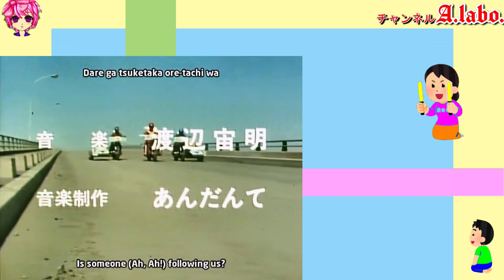①-13 ヒロインの魅力『替え玉ゴレンジャー』「秘密戦隊ゴレンジャー」モモレンジャー 1975年 ペギー松山 加藤陽子 007 小牧りさ 鹿沼えり Goranger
特撮

今回の動画では『スーパー戦隊』シリーズ「秘密戦隊ゴレンジャー」の替え玉シーンを紹介しました。

1　仮面ライダー　KR
1971年4月から　全98話
野原ひろみ：島田陽子
ユリ：沖わか子
マリ：山本リンダ
エリナ杉崎：水木正子 (22)

2　仮面ライダーV3
1973年2月から
珠純子：小野ひずる
早瀬エミ：千崎ゆか
沖田ひろ子：森桃江（対デストロン怪人）

12H3　仮面ライダー龍騎　KR12H3
2002年
城戸真司：須賀貴匡
秋山蓮：松田悟志
神崎優衣：杉山彩乃
桃井令子：久遠さやか
島田奈々子：栗原瞳
浅野めぐみ：森下千里
神崎沙奈子：角替和枝
小川恵里：つぶらまひる

15H6　仮面ライダー響鬼　KR⑮H⑥
2005年　全48話
ヒビキ：細川茂樹
安達明日夢：栩原楽人
立花香須実：蒲生麻由
立花日菜佳：神戸みゆき
持田ひとみ：森絵梨佳
天美あきら：秋山奈々
イブキ：渋江譲二
ザンキ：松田賢二
滝澤みどり：梅宮万紗子
安達郁子：水木薫
童子、クグツ（黒・白）、洋館の男、謎の男、姫の声：村田充
姫、女のクグツ、洋館の女、謎の女、童子の声：芦名星
立花勢地郎：下條アトム
紀子：藤枝由似

16H7　仮面ライダーカブト　KR⑯H⑦
2006年　49話
天道総司 / 仮面ライダーカブト、仮面ライダーダークカブト：水嶋ヒロ
加賀美新 / 仮面ライダーガタック：佐藤祐基
日下部ひより：里中唯
岬祐月：永田杏奈
天道樹花：奥村夏未
田所修一：山口祥行
竹宮弓子：西牟田恵
高鳥蓮華：手嶋ゆか
三島正人：弓削智久
加賀美陸：本田博太郎
矢車想 / 仮面ライダーザビー / 仮面ライダーキックホッパー：徳山秀典
影山瞬 / 仮面ライダーザビー / 仮面ライダーパンチホッパー：内山眞人
風間大介 / 仮面ライダードレイク：加藤和樹
ゴン：神崎愛瑠
神代剣 / 仮面ライダーサソード：山本裕典
じいや：梅野泰靖
間宮麗奈：三輪ひとみ
日下部総一：鳴海剛
日下部さとみ：浅野香織
乃木怜治：坂口拓
根岸：小林正寛
7年前の天道：ショーン・ウィーグ
7年前のひより：藤井玲奈

アメリカ版『スーパー戦隊シリーズ』

1　Mighty Morphin Power Rangers　Season 1
1993年8月　60話
原作　ジュウレンジャー

3　MMPR　Season 3
1995年9月　33話
原作　ジュウレンジャー・ダイレンジャー・カクレンジャー

3.5　Power Rangers Mighty Morphin Alien Rangers
1996年2月　10話
原作　カクレンジャー

ロッキー　/2代目レッド
アイーシャ/2代目イエロー
キャサリン/2代目ピンク

特撮
メタルヒーローシリーズ
Metal Hero Series
1　宇宙刑事ギャバン　Space Sheriff Gavan
1982年
ミミー：叶和貴子
月子：立花愛子
マリーン：名代杏子

2　宇宙刑事シャリバン
1983年

3　宇宙刑事シャイダー
1984年

4　巨獣特捜ジャスピオン
1985年
アンリ：塚田聖見
かの子：曽根清美
ブリマ：仁禮美佐
ギョール：阿南京

5　時空戦士スピルバン
1986年
ダイアナ／ダイアナレディ：澄川真琴
ヘレン／ヘルバイラ / ヘレンレディ：森永奈緒美
リッキー：西脇美智子
シャドー：寺戸千恵美
ガシャー：山科まこ
小山美和：佐藤美鈴

7　世界忍者戦ジライヤ　MH⑦
1988年
ケイ／恵美破：関口めぐみ
レイ／麗破：田谷知子
夢破：真継玉青
紅牙：野原ひろみ
烈牙：永峰稜

8　機動刑事ジバン　MH⑧
1989年
洋子：榎田路子
マーシャ：河合亜美
カーシャ：古川明美
川本メイ：国実百合（26話）

14　重甲ビーファイター　MH14
1995年
羽山麗／レッドル：葉月レイナ（1 - 19話）
鷹取舞／2代目レッドル：巴千草（22話 - ）
ジェラ／ジーラ：伊藤祐子
セントパピリア：富永アミナ

15　ビーファイターカブト　Bee Fighter Kabuto
1996年
鳥羽甲平／BFカブト：中里栄臣
橘健吾／BFクワガー：安達直人
鮎川蘭／BFテントウ：栗栖ゆきな
鳥羽ゆい：麻生かおり
李文 / BF・ミン：安斉英樹
ソフィー・ヴィルヌーブ／BF・アゲハ：橋本麗香
片霧大作／ジースタッグ：金井茂
鷹取舞／レッドル：巴千草
ミオーラ：吉尾亜希子
マリナ：岡みさを

16　ビーロボカブタック　Bee robo kabutack
1997年
高円寺譲：二見一樹
吉祥寺蔵之助：木村雅
三鷹小百合：小出由華
高円寺寅彦：志茂田景樹
高円寺円：向井亜紀
荻窪明：石井寧
大久保麗香：井上碧
中野美樹：国分佐智子
譲と小百合の担任の先生：多田野曜平
豊田：サード長嶋
三鷹光夫：三觜要介

お嬢様　３姉妹
大久保麗奈：幸田磨衣子
大久保麗子：彩ひろこ

1　秘密戦隊ゴレンジャー
1975年
ペギー松山／モモレンジャー：小牧りさ
陽子（イーグル連絡員007）：鹿沼えり
友子（008）：白川恵美
春子（009）：本田みき
謎の美女（黒十字軍総統）：風間千代子

3　バトルフィーバーJ
1979年
ダイアン・マーチン／ミスアメリカ：D.マーチン
マリア／ミスアメリカ：萩奈穂美（二代目）
ケイコ：伊東範子
トモコ：菅野啓子
ミドリ：司ゆり
ユキ：佐藤三千代
女幹部サロメ：マキ上田
ゼロワン：賀川雪絵
ゼロツー：美川利恵

5　太陽戦隊サンバルカン
1981年
美佐：根本由美
ゼロフォー：高島敏子（1 - 4話）
　　　　　　 広京子（5 - 50話）
小田選手：

7　科学戦隊ダイナマン
1983年
レイ／ダイナピンク：萩原佐代子
王女キメラ：香野麻里
人魚：安渡林まり（11話）美津井 祐子

9　電撃戦隊チェンジマン
1985年
さやか／チェンジマーメイド：西本ひろ子(ホワイト)
麻衣／チェンジフェニックス：大石麻衣 (ピンク)

11　光戦隊マスクマン
1987年
ハルカ／イエローマスク：永田由紀
モモコ／ピンクマスク：前田賀奈子
地帝王子イガム、イアル姫／美緒：浅見美那
地帝忍フーミン：久保田香織
人魚レライ：池田智子

13　高速戦隊ターボレンジャー
1989年
はるな／ピンクターボ：木之原賀子
妖精シーロン：大村真有美
暴魔博士レーダ：石橋雅史
姫暴魔ジャーミン：岸加奈子

15　鳥人戦隊ジェットマン
1991年
香／ホワイトスワン：岸田里佳
アコ／ブルースワロー：内田さゆり
小田切長官：三輝みきこ
マリア／藍リエ：丸山真穂

17　五星戦隊ダイレンジャー
1993年
リン／ホウオウレンジャー：高橋夏樹
ガラ：天祭揚子
クジャク：森下雅子

19　超力戦隊オーレンジャー
1995年「20周年」
樹里／オーイエロー：麻生あゆみ
桃／オーピンク：さとう珠緒

21　電磁戦隊メガレンジャー
1997年
千里／メガイエロー：田中恵理
みく／メガピンク：東山麻美
シボレナ、鮫島静香：城麻美

23　救急戦隊ゴーゴーファイブ
1999年
マツリ／ゴーピンク：坂口望二香
邪霊姫ディーナス：平沢草
速瀬京子：宮村優子

25　百獣戦隊ガオレンジャー
2001年
大河冴／ガオホワイト：竹内実生
テトム、ムラサキ（二役）：岳美
ツエツエ：斉藤レイ
風太郎：有岡大貴

27　爆竜戦隊アバレンジャー
2003年
らんる／アバレイエロー：いとうあいこ
今中笑里：西島未智
マホロ／ジャンヌ：桜井映里
フリージア：小向美奈子

29　魔法戦隊マジレンジャー
2005年　全49話
小津麗 / マジブルー：甲斐麻美
小津芳香 / マジピンク：別府あゆみ
小津深雪 / マジマザー：渡辺梓
ナイ：ホラン千秋
メア：北神朋美

31　獣拳戦隊ゲキレンジャー
2007年
ラン／ゲキイエロー：福井未菜
理央：荒木宏文
メレ：平田裕香

33　侍戦隊シンケンジャー
2009年
茉子／シンケンピンク：高梨臨
ことは／シンケンイエロー：森田涼花
薫／シンケンレッド：夏居瑠奈

35　海賊戦隊ゴーカイジャー
2011年　全51話
キャプテン・マーベラス / ゴーカイレッド：小澤亮太
ジョー・ギブケン / ゴーカイブルー：山田裕貴
ルカ・ミルフィ / ゴーカイイエロー：市道真央
アイム・ド・ファミーユ / ゴーカイピンク：小池唯

37　獣電戦隊キョウリュウジャー
2013年
アミィ結月／キョウリュウピンク：今野鮎莉
福井優子／キョウリュウシアン：木下あゆ美
弥生ウルシェード／キョウリュウバイオレット：飯豊まりえ

2013年8月
『劇場版 ガブリンチョ・オブ・ミュージック』
美琴（Meeko）：中村静香
レムネア：桃瀬美咲
アーシー：佃井皆美

39　手裏剣戦隊ニンニンジャー
2015年　生誕40周年作品
風花／シロニンジャー：矢野優花
霞／モモニンジャー：山谷花純

2016年6月
帰ってきた手裏剣戦隊ニンニンジャー ニンニンガールズVS
最終回2年後の内容
九重ルナ／ミドニンジャー：潘めぐみ

41　宇宙戦隊キュウレンジャー
2017年
ハミィ／カメレオングリーン：大久保桜子
ラプター283／ワシピンク：M・A・O

43　騎士竜戦隊リュウソウジャー
2019年
コウ / リュウソウレッド：一ノ瀬颯
アスナ／リュウソウピンク：尾碕真花
カルデナ：田中れいな
フィータ：小林れい

45　機界戦隊ゼンカイジャー
2021年
五色田介人 / ゼンカイザー：駒木根葵汰
フリント・ゴールドツイカー：森日菜美

『スーパーヒロイン』シリーズ

仮面天使ロゼッタ　KTR

千年王国III銃士ヴァニーナイツ　SVK
Vanny Knights

星雲仮面マシンマン　SM
葉山真紀：塚田聖見

トミカヒーローシリーズ

1　レスキューフォース　THR
2008年
レイ／R3：はるの
寿里／R4：長谷川恵美
石黒鋭二／R5：岩永洋昭
南部奈津乃／RU：早見優

2　レスキューファイアー
2009年
リツカ／ファイアー3：中村優
タマミ／タマちゃん：中村静香

『巨大ヒーロー・怪獣』シリーズ

炎の超人メガロマン　KMM
1979年
獅子堂 たかし（赤）、キャプテン・ダガー：北詰優基（2役）
高嶺 ラン（ピンク）：杉まどか
獅子堂 マリ：高林由紀子

超星神グランセイザー　TSS①
2003年10月
弓道天馬 / セイザータリアス：瀬川亮
獅堂未加 / セイザーミトラス：清水あすか
雨宮涼子 / セイザーヴェルソー：星野マヤ
早乙女蘭 / セイザーヴィジュエル：磯山さやか
魚住愛 / セイザーパイシーズ：伊藤久美子
佐伯カリン：千葉美加
インパクター・ルシア：ちすん

東映不思議コメディーシリーズ　FC

FC⑭　有言実行三姉妹シュシュトリアン
1993年　全42話

山吹雪子（シュシュトリアン雪子）：田中規子
山吹月子（シュシュトリアン月子）：石橋桂
山吹花子（シュシュトリアン花子）：広瀬仁美
山吹英三郎：佐渡稔
山吹恵：日向明子
篠山雅宣：広田雅宣
加納晃一：大崎晃一
荒木秀樹：石川秀樹
ETおばさん：柴田理恵
怪猫猫姫：布施絵理
フライドチキン男：吹越満
お酉様（おとりさま）：麿赤児